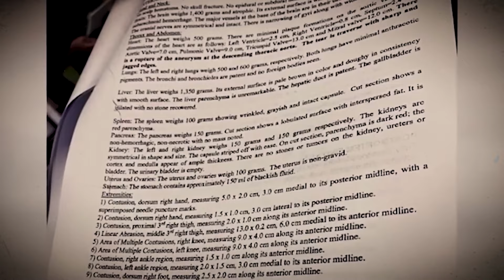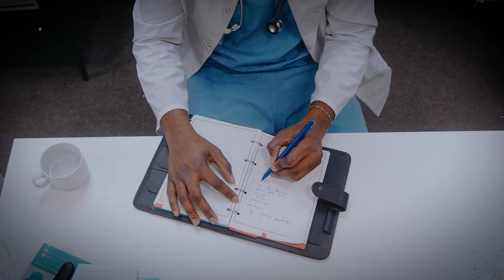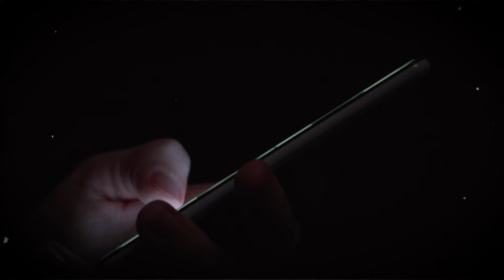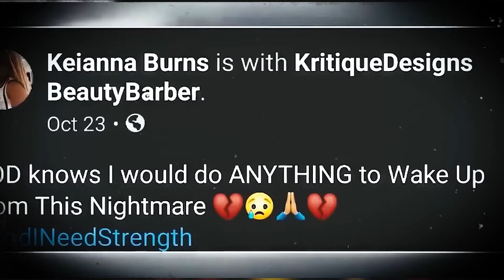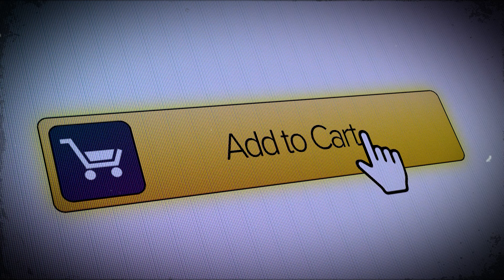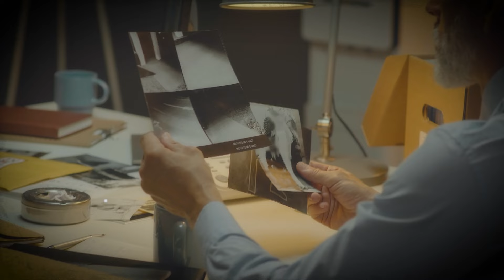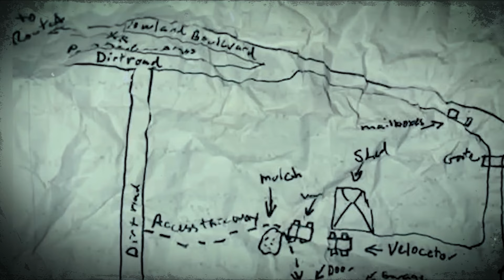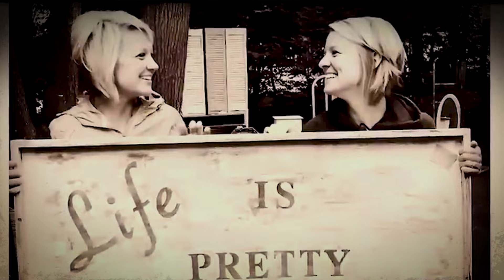True Crime Documentary 2024 - Tragic end of a Miss Philippines runner-up!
Christine Angelica Dacera and a group of friends rented adjacent rooms in a hotel in Makati City (Manila, Philippines) to celebrate the New Year. However, on the morning of January 1, 2021, Rommel Galida - one of Christine's colleagues woke up and found her sleeping in the bathtub...

►Fox Crime is where you learn more information about dangerous criminals and their crime tactics. The laws subject them to appropriate punishment before the law